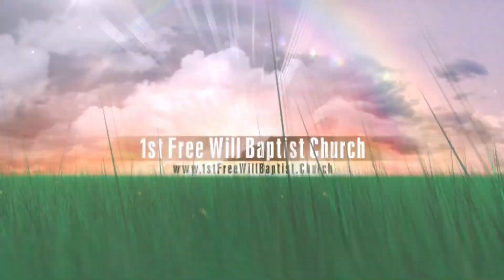Crossroad Of Faith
Week 14 of the series, "Footsteps : The Gospel Of Luke" (04/07/2019) Presented by Pastor Joshua Kennon.